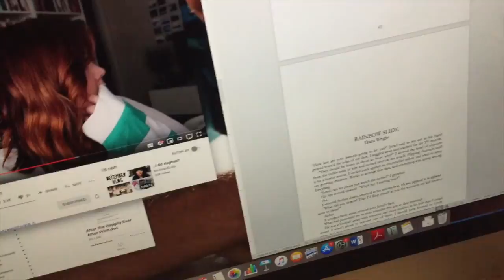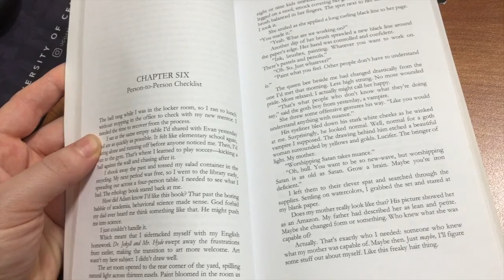Trying to Figure My Sh*t Out | Writing Vlog 026 | Project Graves 2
Beware: I use a few colorful words.

So, it finally happened. My outlined failed me! I’m kidding. It is missing some shit that I wasn’t aware of though. Too much focus on the main story thread. Now, to figuring out what’s supposed to be there that’s not.

Fun!